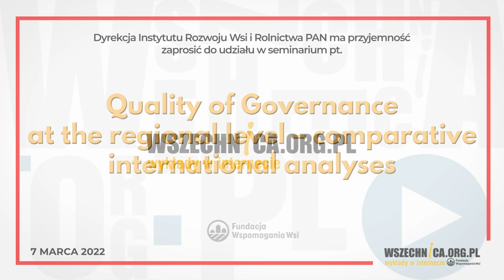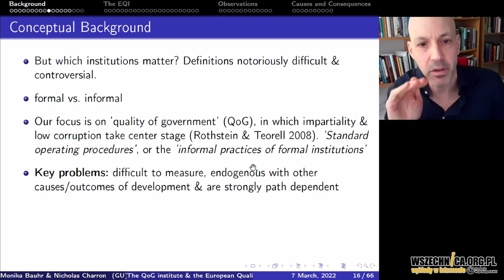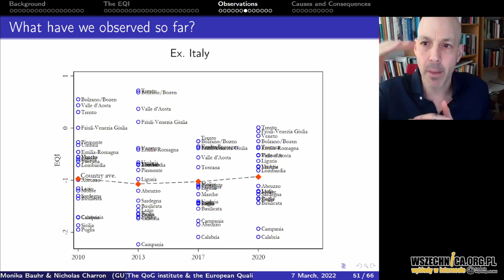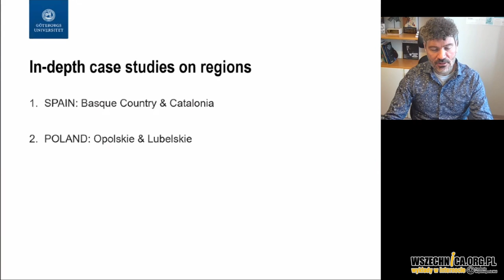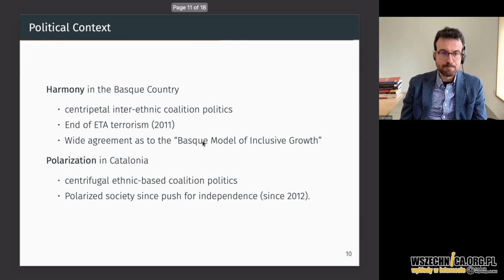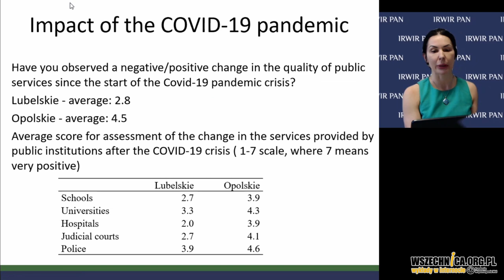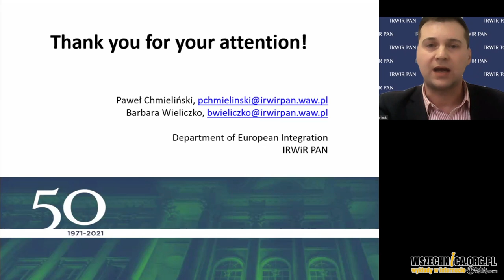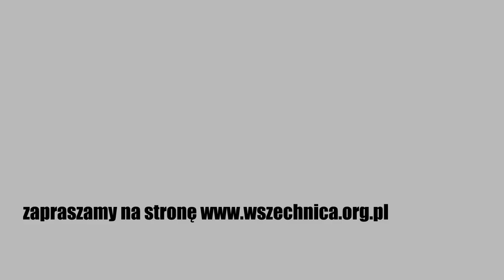Quality of Governance at the regional level – comparative international analyses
Seminarium jest poświęcone omówieniu najnowszych wyników badań i dyskusji na temat zmian w jakości rządzenia w regionach Unii Europejskiej, a także przedstawieniu pogłębionego studium porównawczego dla wybranych regionów Hiszpanii i Polski.